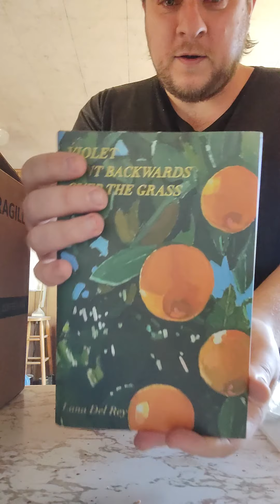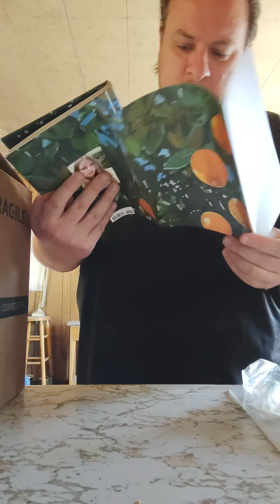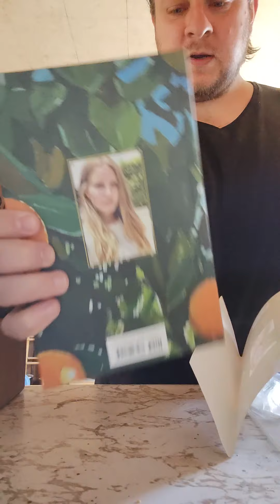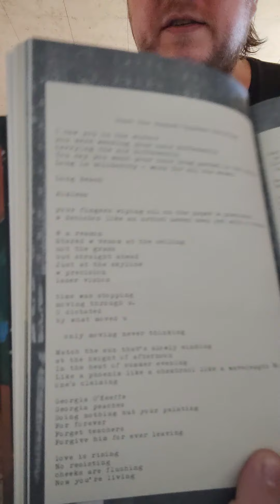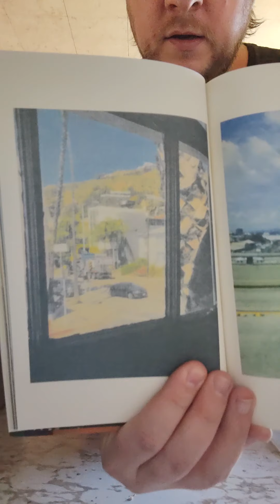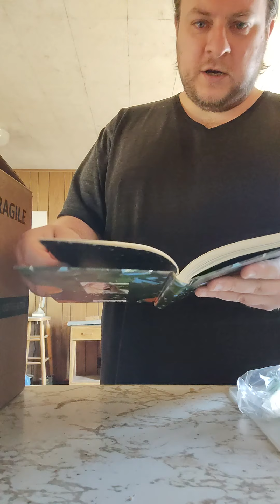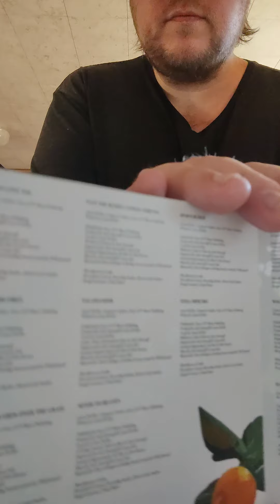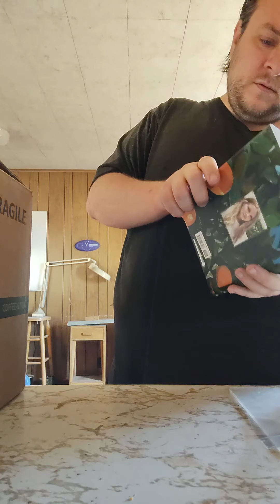Violet bent backwards over the grass CD and book unboxing